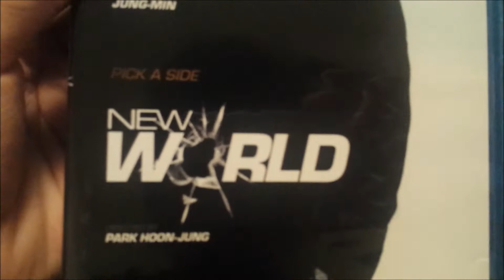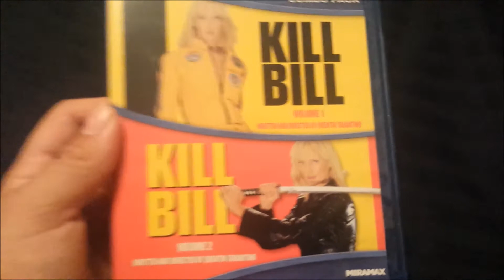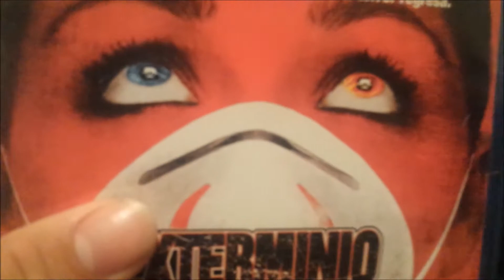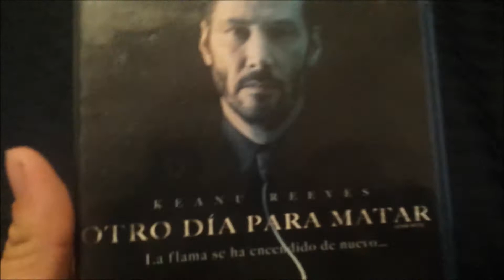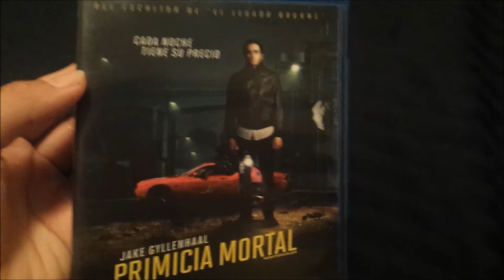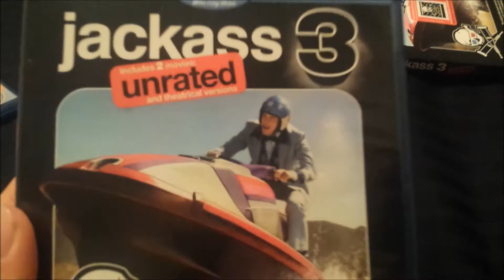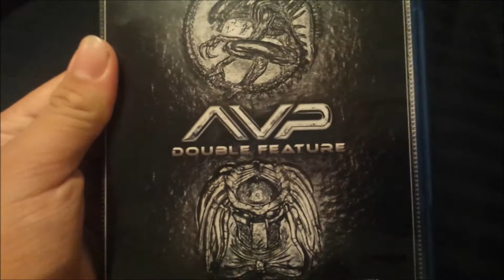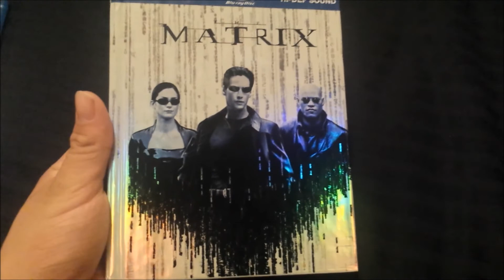ASMR BluRay Collection